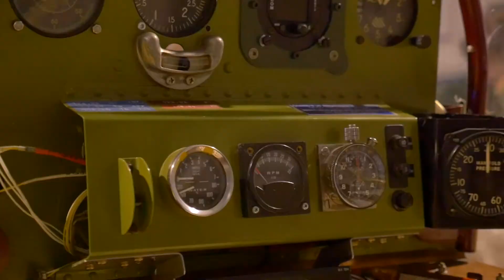Una notte al Aero Club - 26 giugno 2019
Club Silencio presenta
Una notte al Aero Club / Aperitivo & Music
Torino, 26 giugno 2019